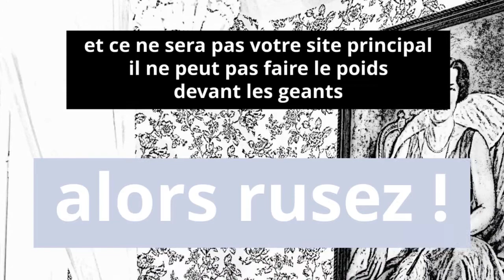Our Mission: Evergreen